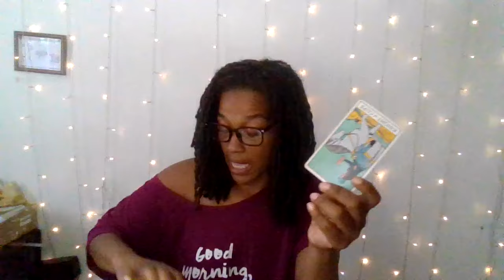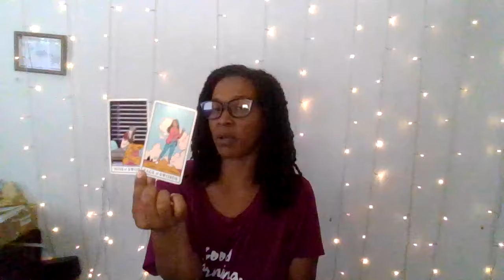Sagittarius | Who's Coming Toward You In The Next 48.!?